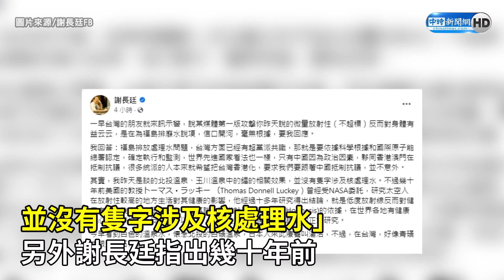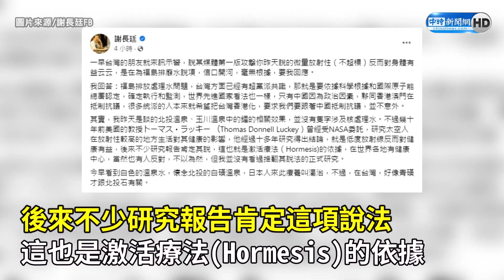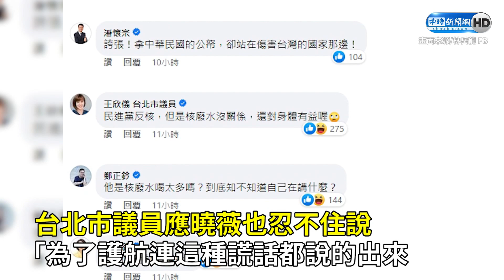稱「微量放射性元素對身體有益」挨批 謝長廷強硬回一句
日本日前開始將福島核廢水排放入海，引發各界擔憂，我駐日代表謝長廷昨（26）日稱其實微量的放射性元素反而對身體有益，招致不少批評，對此，謝長廷今稍早回應，美國曾有研究證實這項說法，「我並沒有看過推翻其說法的正式研究。」且自己前一天的發言，其實未提及核廢水。

0:00 稱「微量放射性元素對身體有益」挨批　謝長廷強硬回一句
01:15 謝長廷稱微量放射元素對身體有益　侯友宜嗆「這句」
01:53 微量放射性元素「對身體有益」？　林岳龍、王鴻薇不忍了怒轟謝長廷：比扯鈴還扯！